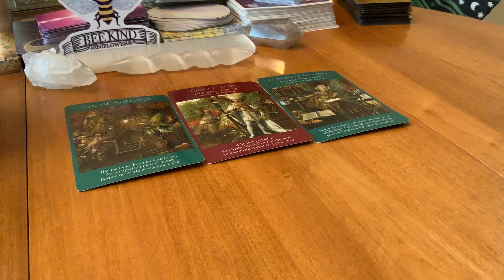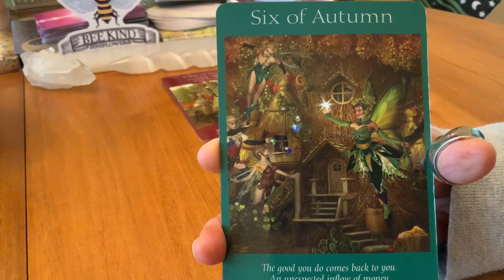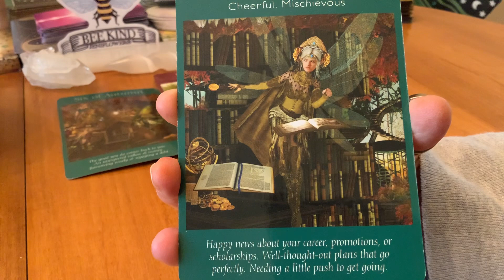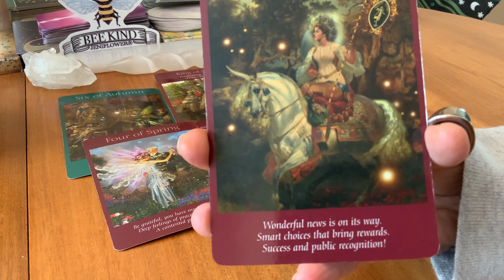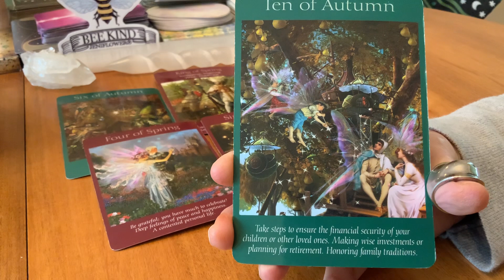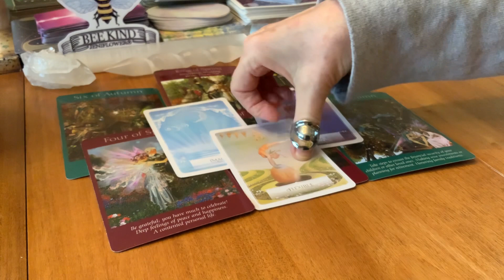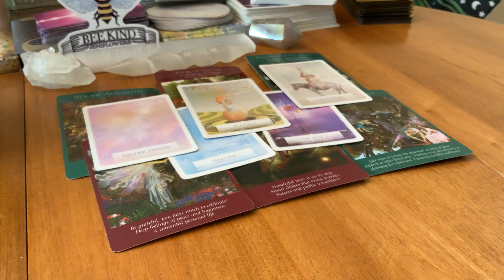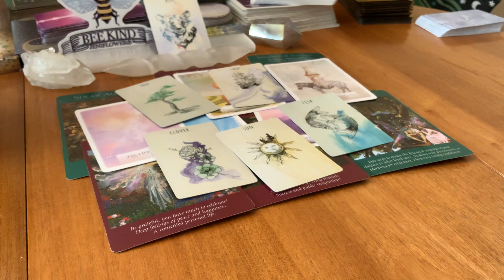OMGOODNESS THE WINDFALLS POURING IN❕❕❕❕abundance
abundance relationships goodvibes new 🌕🌞WELCOME!!!🌕🌚🌝Enjoy these readings on your path to abundance. Cross-watchers are also welcome 🙏. Tarot, other cards, and other ‘tools’ offer opportunities to deepen insight, awareness, and knowledge about ourselves, and the world around us. 🤍☮️🦋☮️

MEMBERSHIP: To Join the Tribe and enjoy the benefits, click "JOIN"
~the AbundanceAMPT Community: links to join in & share   ​ ​ ​ ​ ​ ​ ​ ​  ​ ​ ​ ​ ​ ​ ​ ​ ​​​  ​ ​ ​​ ​ ​​ ​ ​ ​ ​ ​ ​ ​ ​ ​ ​ ​ ​ ​ ​​ ​ ​ ​ ​​​ ​  ​ ​ ​​  ​